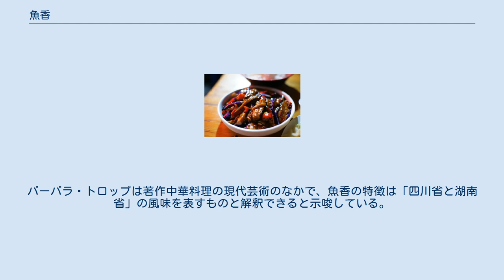魚香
魚香茄子、典型的な四川料理 魚香（ユーシャン、繁体字中国語: 魚香、簡体字中国語: 鱼香、拼音: yúxiāng）は中華料理で一般的な調味料であり、いくつかの食材を混ぜて作る。
また、これを足した肉料理や野菜料理用ソースのことも指す。
四川に起源があると言われるが、その後、中国の他の郷土料理にも広まっている。
 中国語で文字通り「魚肉が香るもの」という意味の用語であるにもかかわらず、魚香は魚介類を含まず、魚介類の料理に加えることも一般的ではない。
言い伝えによると、このソースは通常淡水魚の料理において家庭で使われていたというが、あるとき魚がなくなり、そのときに残っていたソースを肉の味付けに使ったのだという。
この料理を皆が好んだことで、魚香という名前になった。
 基本的なブレンドに加えて、料理に使うときは砂糖や酢、豆板醤、醤油、泡椒を用いることが常である。
 魚香の一般的な調合は、細かく刻んだ泡辣椒や白葱、生姜、大蒜である。
これらはおおよそ同程度の分量で混ぜ合わされるが、生姜や大蒜より葱を多く含むものを好む人もいる。
材料を混ぜ合わせたら、香りが出るまで油で揚げる。
 ソースは牛肉や豚肉、鶏肉を含む料理に用いられることがほとんどである。
時に野菜料理にも用いられる。
バーバラ・トロップは著作中華料理の現代芸術のなかで、魚香の特徴は「四川省と湖南省」の風味を表すものと解釈できると示唆している。
主要な調味料として魚香を用いる料理には、料理にも魚香の名を冠している。